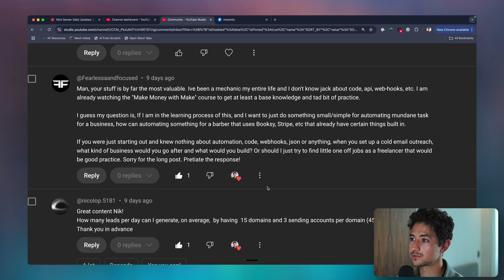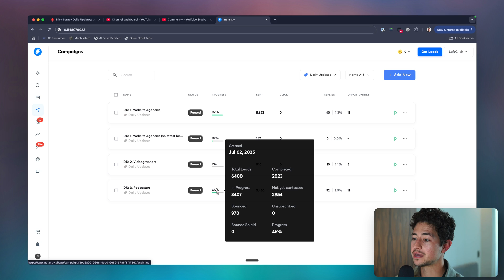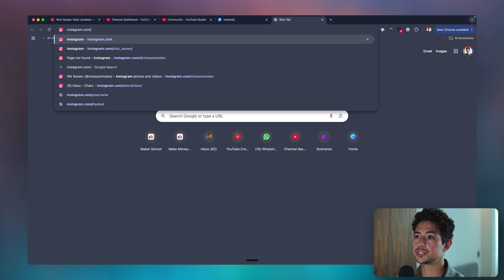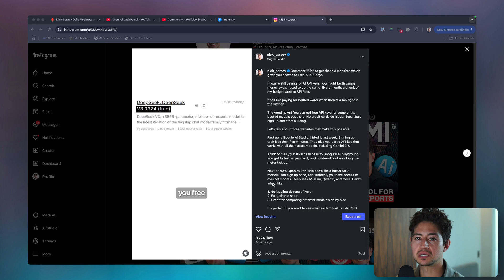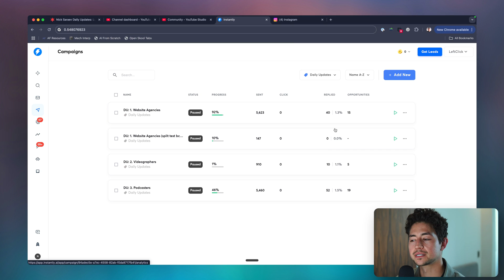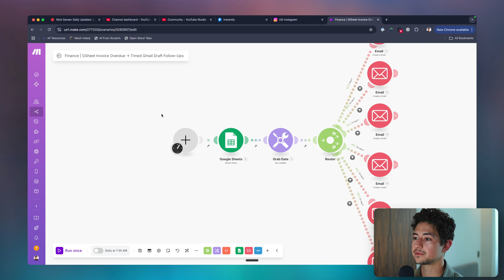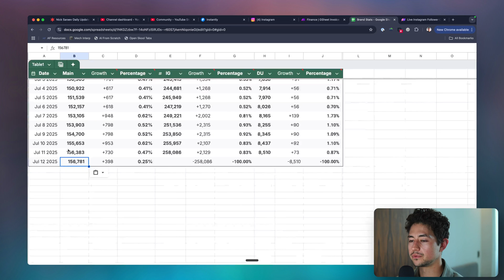How to Deliver AI Infrastructure in 2025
Join Maker School & get your first automation customer ⤵️

Summary ⤵️
@nicksaraev describes how to deliver AI infrastructure in 2025

A short, bite-sized text version of each Daily Update ⤵️

What are Daily Updates? ⤵️
1. I solve real problems in my business (while narrating them),
2. I answer a question from my subs/communities,
3. I brainstorm out loud as to what I'm going to do next

Given the authenticity I think Daily Updates are a good way to pattern match what I'm doing if you had similar ambitions. The goal here is to serve the entrepreneurial subset of my audience (for whom automation is not the main focus, but an accessory).

Learn how to run an 8-figure business on The Five, my podcast with Matt Larsen ⤵️